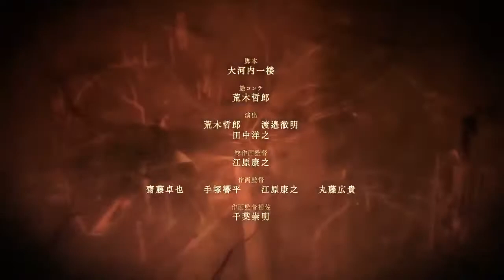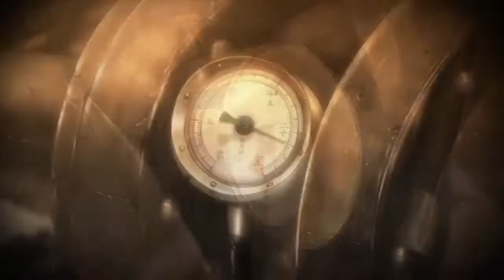Koutetsujou no Kabeneri Op